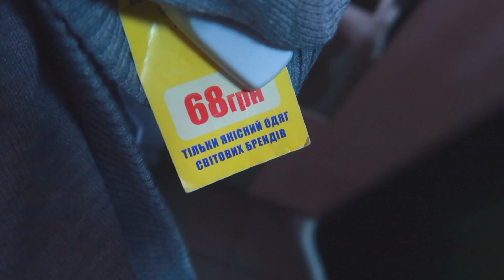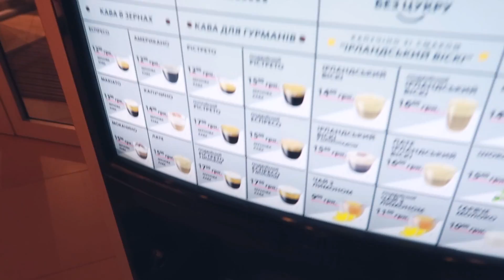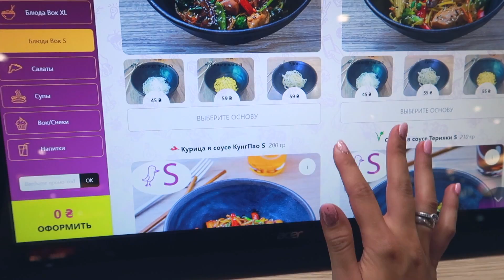ВЛОГ: ТОРГОВЫЙ ЦЕНТР, СЬЕМКИ, СЕКОНД ХЕНД, ПОКУПКА ДЖИНС (влоги каждый день)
На моем канале вы увидите :
►обзоры одежды (с примеркой на себе)
►обзоры косметики (мое мнение)
►бьюти видео (интересная рубрика "Пробуем вместе" )
►видео из жизни
С Ув. Карина